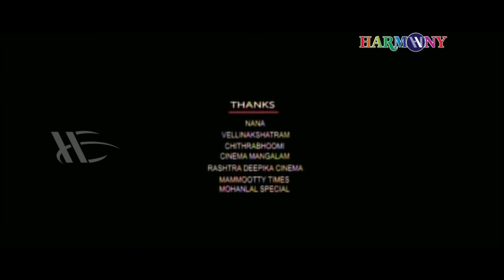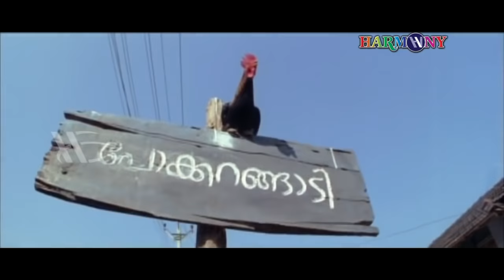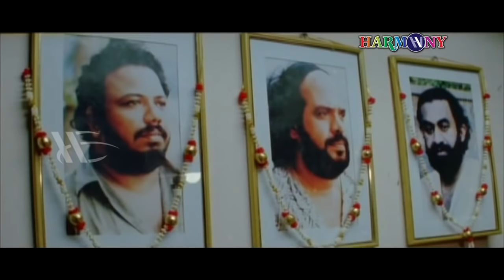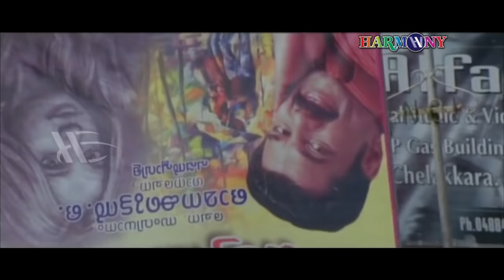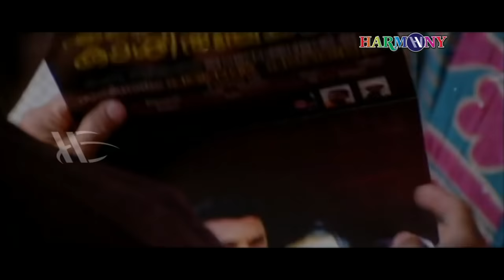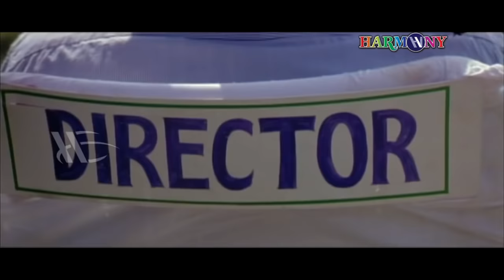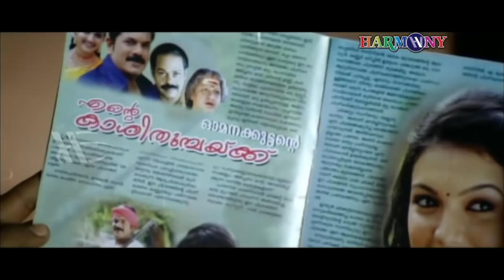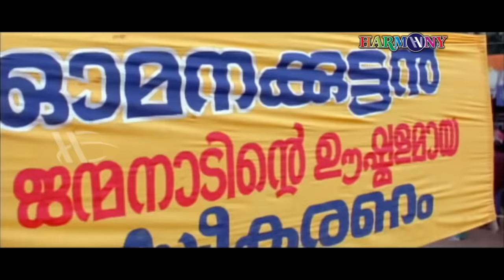Nadakame Ulakam Malayalam Full Movie | Viji Thampi | MukeshVinu | MohanSarayu | Saranya Mohan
Nadakame Ulakam (Malayalam: നാടകമേ ഉലകം) is a 2011 Malayalam-language comedy film directed by Viji Thampi and starring Mukesh, Vinu Mohan, Sarayu, and Saranya Mohan in the lead roles. Its songs are composed by veteran music director Johnson with lyrics penned by Kaithapram Damodaran Namboothiri. The film released on 25 February.

Directed by  :  Viji Thampi
Produced by :  M. K. Raveendran, M. K. Suresh
Written by   : Sajan Cholayil, Saseendran Vatakara(dialogues)
Starring  : Mukesh, Vinu Mohan, Sarayu, Saranya Mohan

Music
Songs : Johnson
Background score : Bijibal

Cinematography : Anil Nair
Edited by : Sangeeth Kollam
Production  Company  : Sooryakanthi Creations
Distributed by :  Kalpaka Films